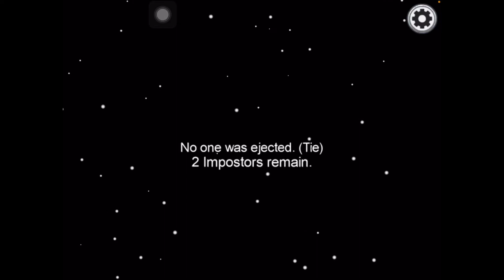Even more among us with friends!!!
This is part two of the video so go back and watch the first part that came out last week. This week was so busy so I wasn’t able to do the next episode of the lets play series so the next episode is going to have to wait for later. I hope you guys liked the video.